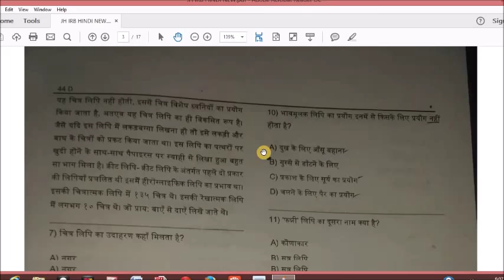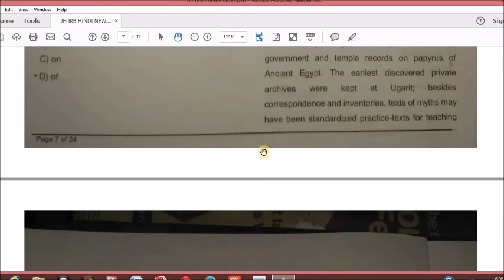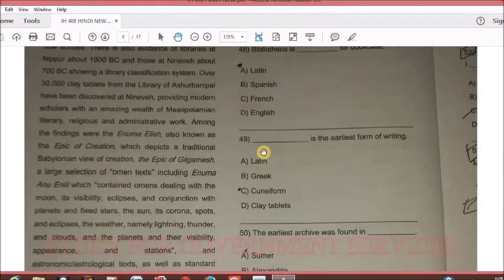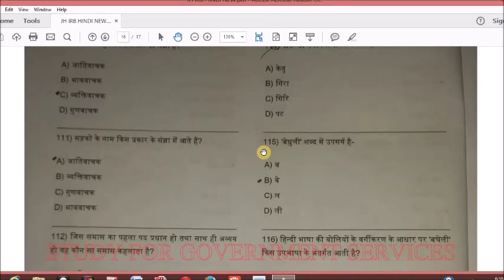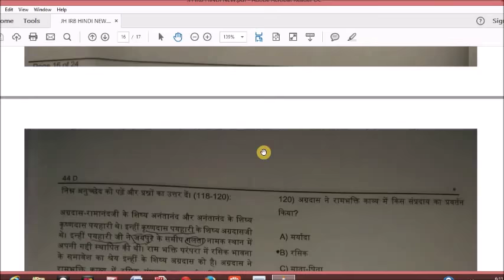JH IRB HINDI(Latest paper)::Get an Idea & Practice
JHARKHAND IRB  LATEST HINDI PAPER ::: Very Helpful for Exam to be Held @ 17Dec-17...